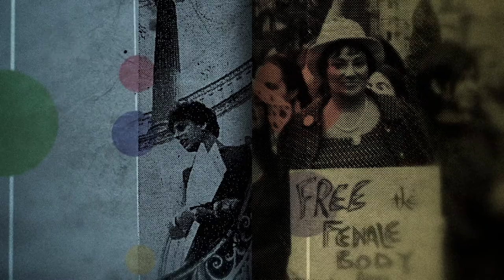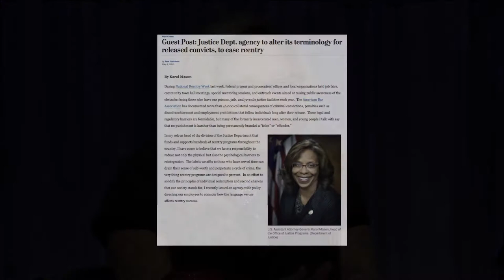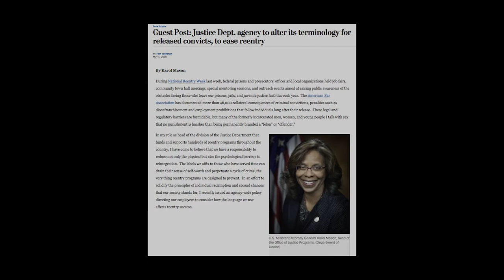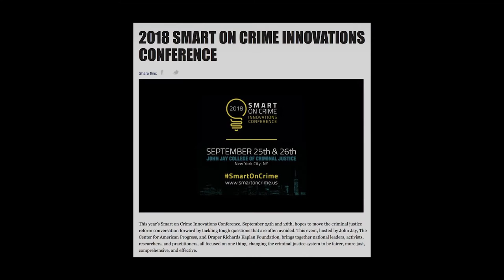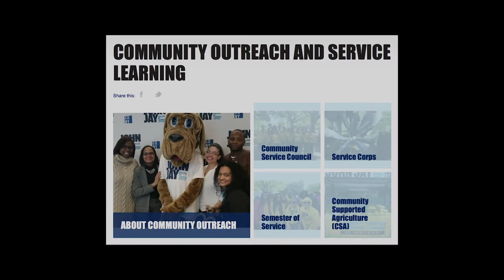Karol Mason: President, John Jay College of Criminal Justice | Eldridge & Co.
Ronnie Eldridge welcomes Karol V. Mason, John Jay College of Criminal Justice's  fifth president, opening an enthusiastic discussion of JJ's criminal justice programs: Prison-to-College Pipeline, the Prisoner Reentry Institute, Smart on Crime and much more.

(Taped: 02/05/2019 )

ELCO18011